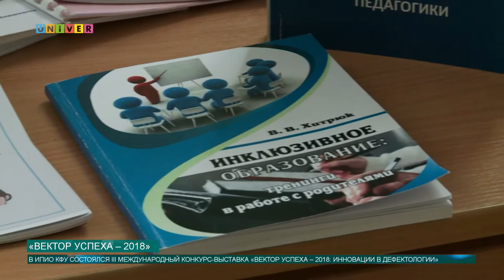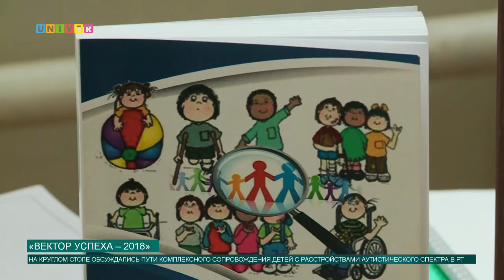Вектор успеха – 2018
В Институте психологии и образовании Казанского университета обсудили региональный опыт развития системы помощи детям с расстройствами аутистического спектра в Республике Татарстан.